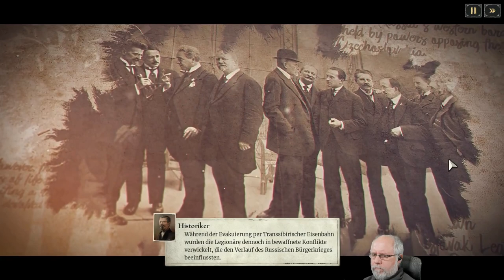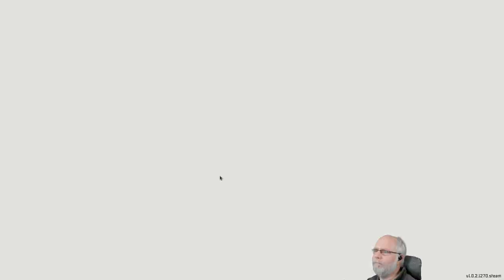5 in 5 Minuten deutsch S1E001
Wir spielen fünf Spiele in fünf Minuten. Astroneer, Last Train Home, Timberborn, Dave the Diver und Songs of Syx. Alle Titel werden etwas zusammen geschnitten. Viel Spaß beim zuschauen!

00:00 ~ Logo
00:05 ~ Astroneer
05:05 ~ Last Train Home
10:37 ~ Timberborn
15:58 ~ Dave the Diver
21:00 ~ Songs of Syx
25:31 ~ Abspann